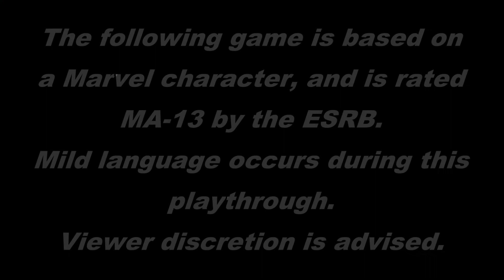Game Central Station #28: The Punisher - Part 1 (Arcade-CAPCOM)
Welcome to a long awaited and first 2021 episode of "Game Central Station"!  This is a special episode, because it was by special request!  Today's game is CAPCOM's "The Punisher", and was requested by Nick Astacio.  Nick is a member of Chicagoland band 2MT, and a link for shown music video will be below!  Be sure to check them out!  Also, watch as Wess and Jefe take on the game in the first of two episodes!  Anything you'd like to see in future content?  Leave a request in the comment section below!

Clip used from music video is owned by Finalstretch Media, and is strictly used for descriptive and entertainment purposes only.